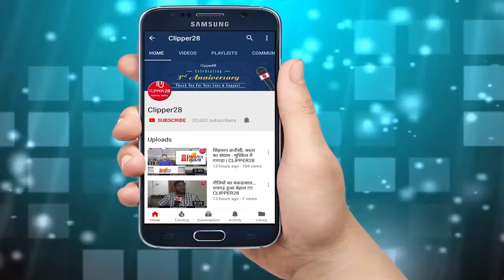छत्तीसगढ़ में सीएम को लेकर बरकरार सस्पेंश पर ये कहते हैं कांग्रेस के नेता | CLIPPER28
छत्तीसगढ़ में सीएम को लेकर बरकरार सस्पेंश पर ये कहते हैं कांग्रेस के नेता